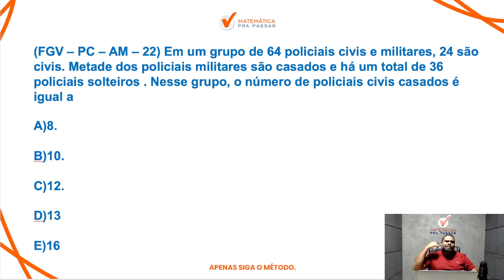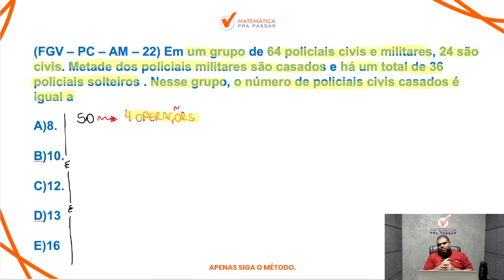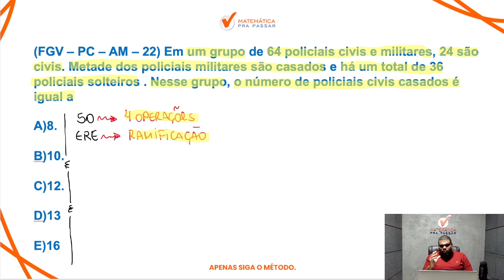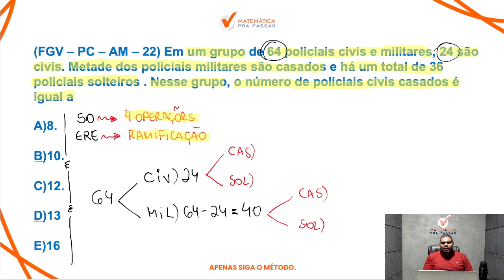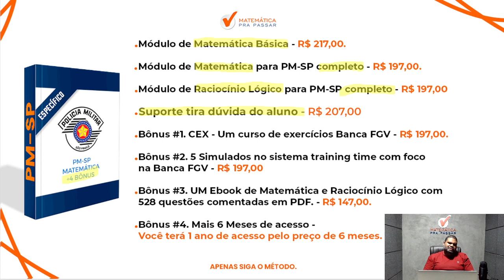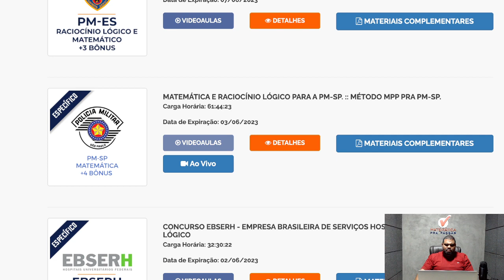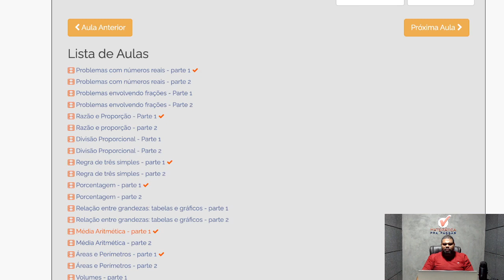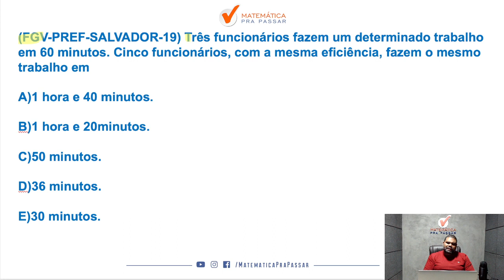Não erre mais questões de matemática na PM-SP da banca FGV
Você não quer errar mais questões de Matemática para PM SP da Banca FGV?

Nosso professor Renato, mostra como não errar mais questões de Matemática na PM SP da BANCA FGV. Para garantir muitos pontos na prova da matemática e mandar muito bem na prova da pm sp soldado pm de 2a classe.

Para você ser aprovado na PM SP precisa mandar muito bem em matemática e com esse vídeo você irá ter um Guia Prático sobre o que utilizar nas questões da Banca FGV e detonar na prova da PM SP.

Agora basta dar o play no vídeo e aprender com o Método MPP a não errar mais questões de matemática na PM-SP da banca FGV.